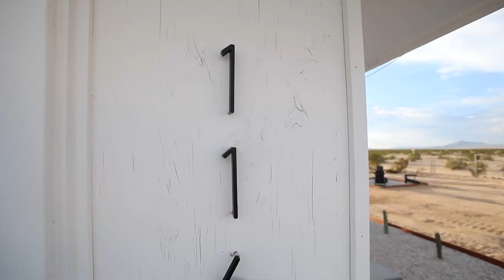116 Ruth Rd, 29 Palms, CA 92277